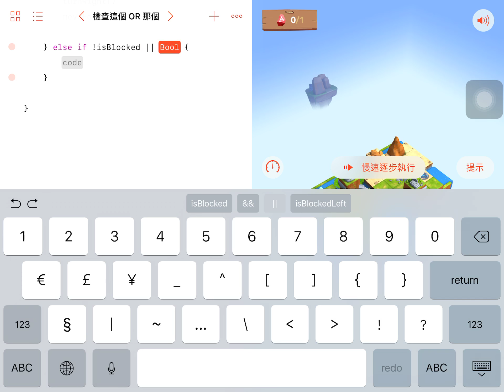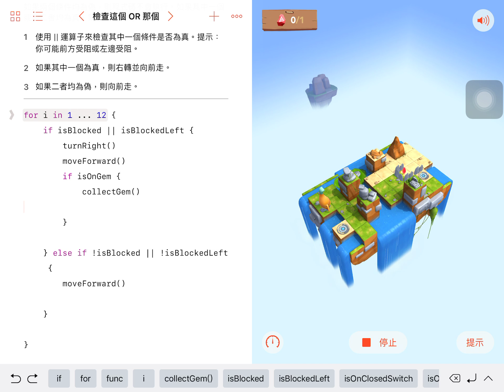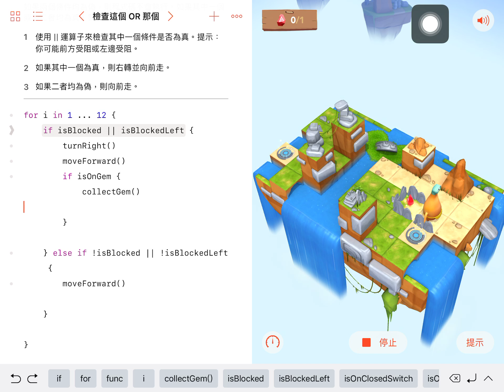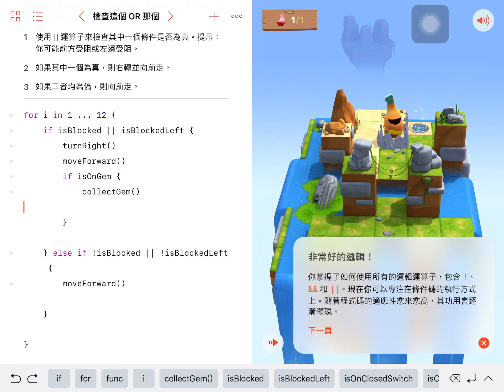[Swift Playgrounds] Stage_5_4_邏輯運算子_檢查這個OR那個